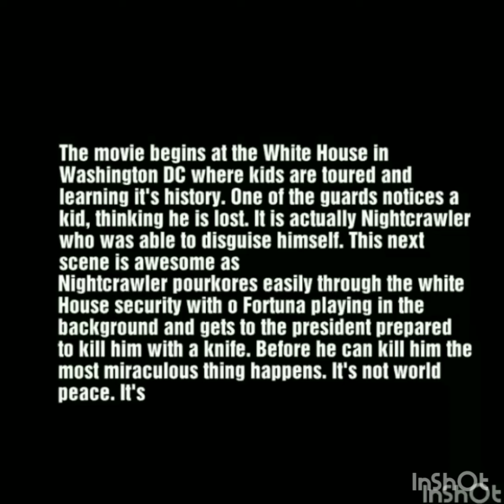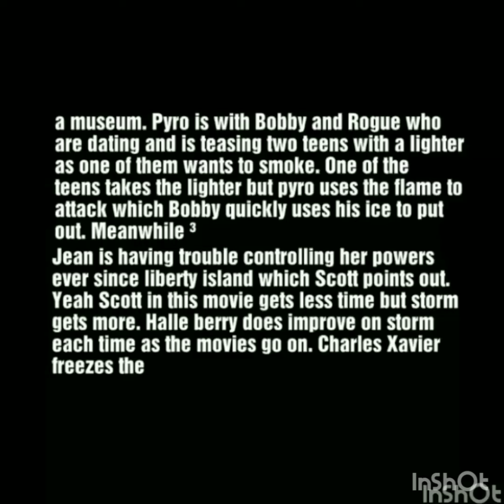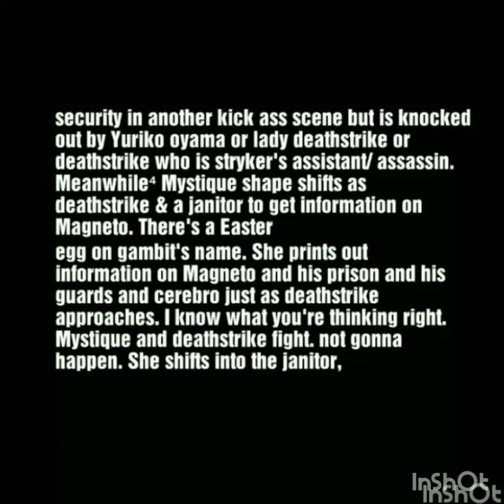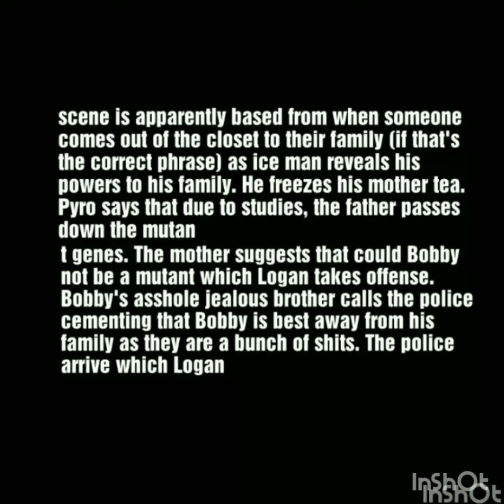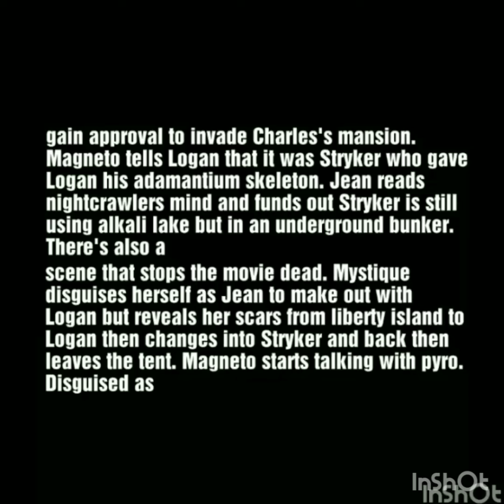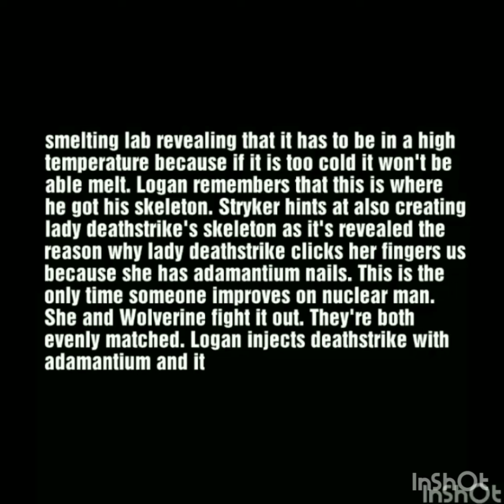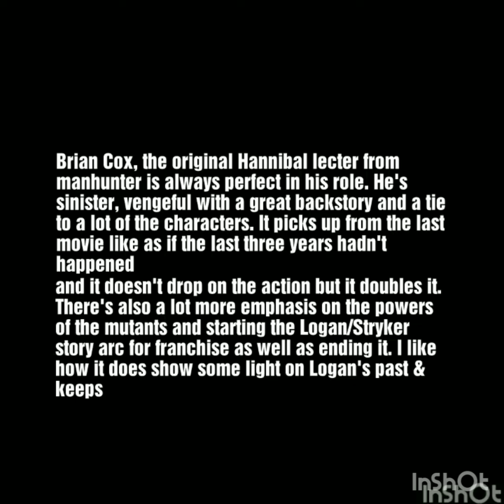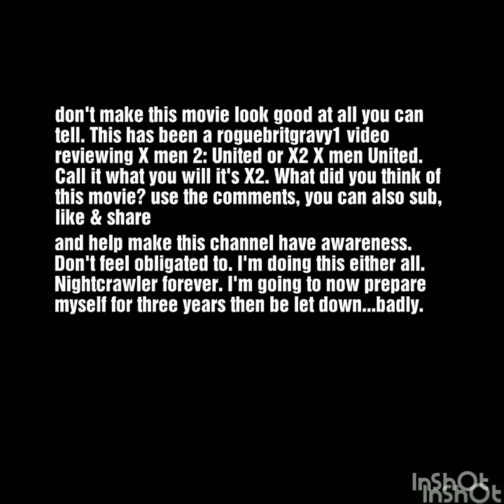X men 2 (2003) review